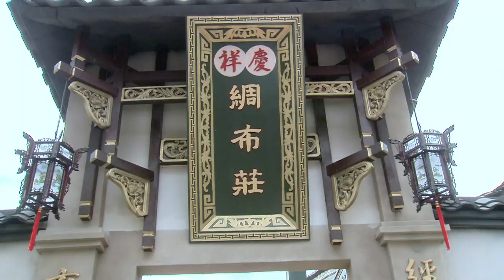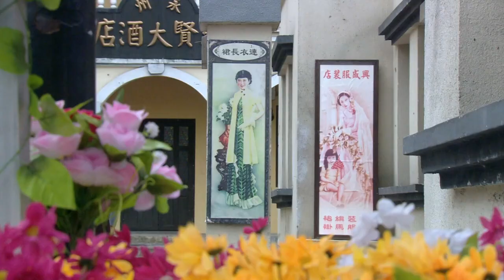姨娘恨骂男人败家子，那是江家一点老本，怎能拿出去孝敬野女人？还要跟她私奔？